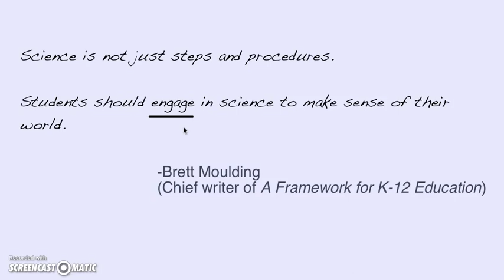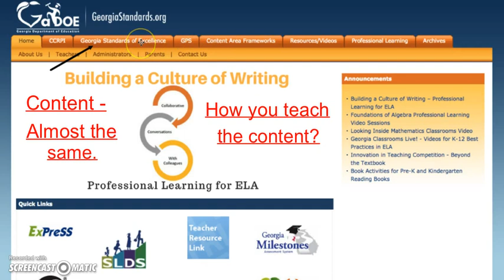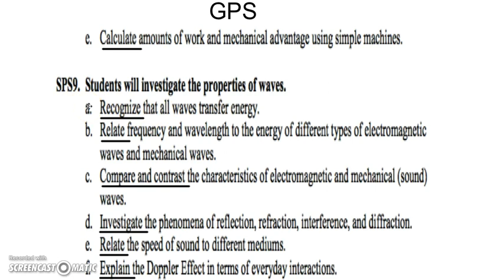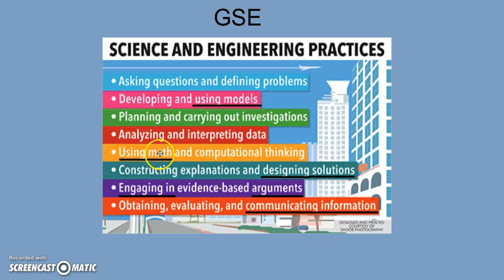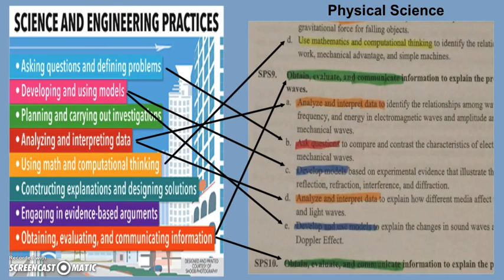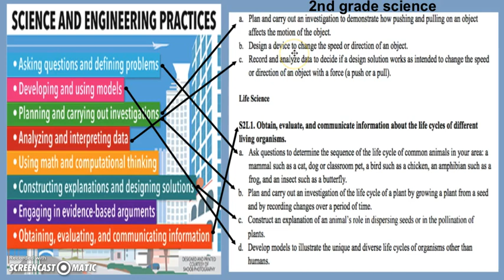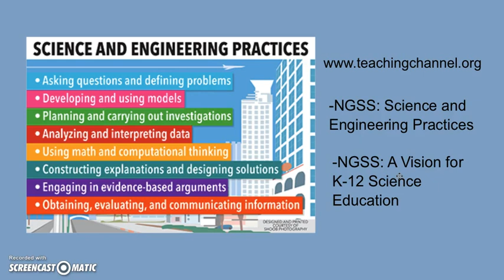Floyd County GSE Science Standards Video 1